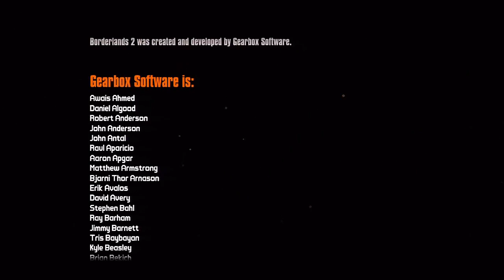Borderlands 2 Final Level Jack/Warrior part 2 *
Final stage :)^-